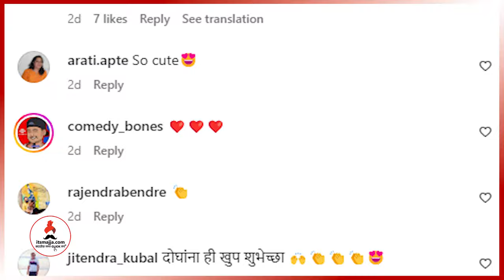Mugdha Vaishampayan -Prathamesh Laghateयांच्या लग्नविधींमधील खास व्हिडीओ | Mugdha-Prathmesh Wedding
मुग्धा-प्रथमेशच्या लग्नसोहळ्यातील सुंदर व्हिडीओ व्हायरल